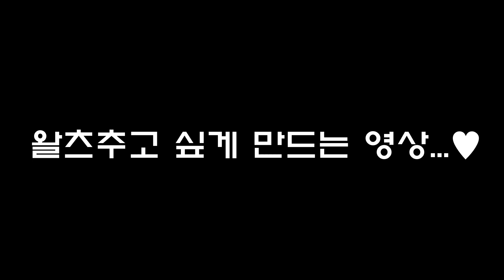왈츠추고 싶게 만드는 감동영상...♥ 몇 번이나 돌려봤네요 멋져요~♥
안녕하세요 ^^
댄스라이프 컴퍼니입니다.

▶ 수업종목
라틴 - 룸바 자이브 차차 삼바 파소
모던 - 왈츠 탱고 폭스 퀵스텝 비엔나왈츠
kpop 케이팝댄스
살사 etc...

▶ 인천 부평구 경인로 787
(부평삼거리역 4번 출구 & 백운역 1번 출구)